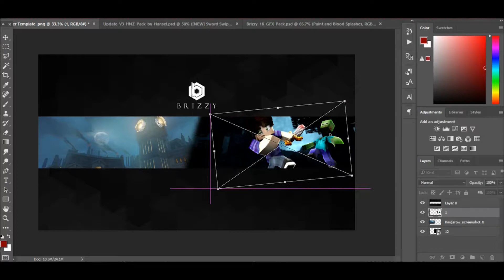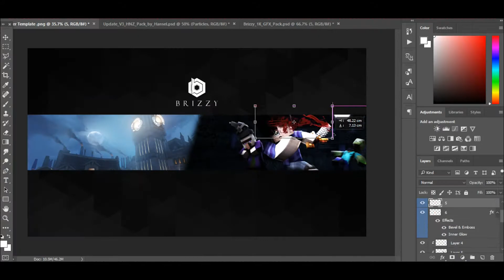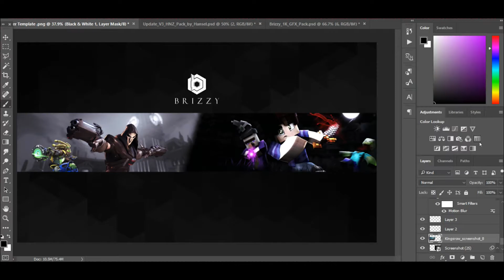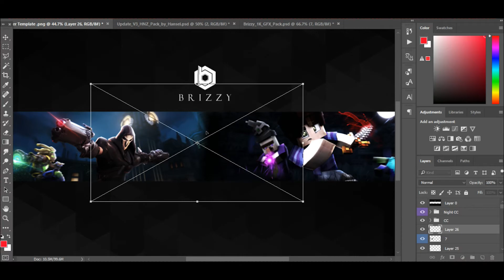[Speedart] Twizt - Banner